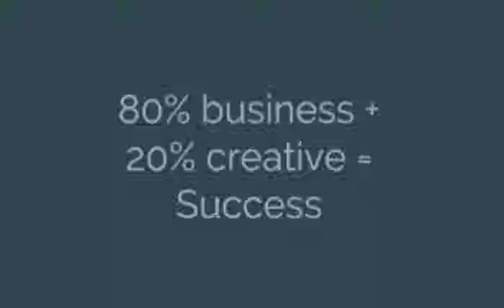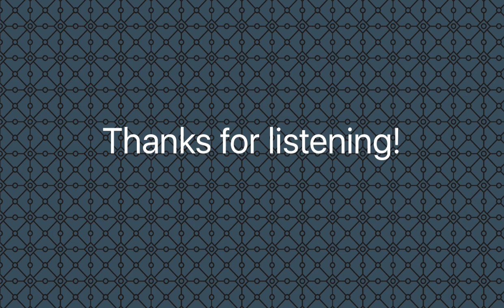EP 095 Podcast | How to Fix a Broken Brand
A lot has changed at Business of Design™ since this episode originally aired. For the latest information and rates on our events and membership, please head Thank you! Team BOD™

If your potential client is not converting to a paid customer, it’s possible your brand is broken. Fortunately, a brand audit, to identify weak spots, can fix the issue and increase the benefits of your marketing efforts.

In this episode we learn:
- a brand audit considers the metrics of marketing efforts
- how to create a streamlined message between diverse media channels
- how to determine if your brand is broken
- making beautiful rooms is not a point of differentiation
- six stages to audit your brand

Business of Design is a coaching community for independent interior designers. By becoming a member, you can not only experience the benefits of our design management courses, you can continue to learn and be inspired by our live monthly webinars, connect at our BOD conference events, and share insights from Kimberley’s own practice.